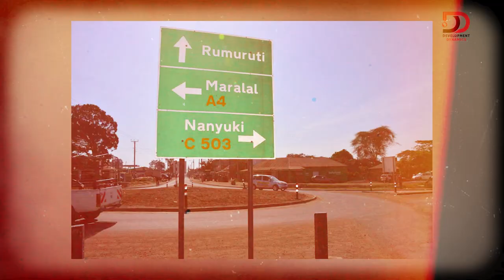S6:E6 | Geo-spatial engineering with Ministry of Transport – MikeMutungi on DDwithMaqC (118)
Immediately after graduating from campus, Mike practiced as an engineer with Kenya's ministry of transport and infrastructure. He recalls his experiences from this period.

Camera Operator 1: Kevin Weps
Camera Operator 2: Paul Muka
Editor: Solomon (lifeofSolo) Ndungu, Digital Infusion KE
Podcast Producer: Johnson Birgen Akai, JAKAI Creatives
Engagement Coordinator: Rasheed Mutaha,
Graphics by: JKing Ngare, Nuwave Creations